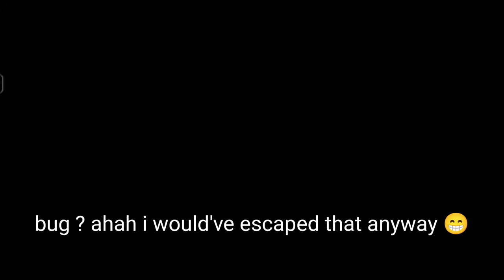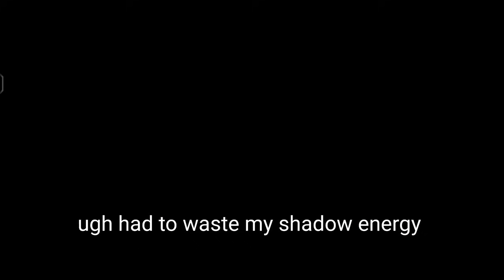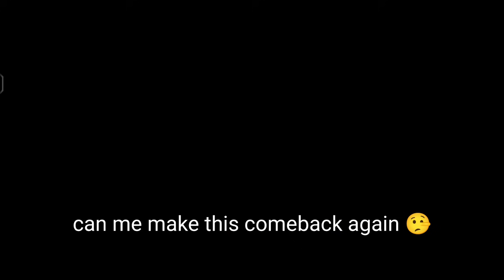Suspense Thrill & Drama 😨 My Experience battling Asia's Top Rank #2 Player || Shadow Fight 4 Arena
check out my battle against top rank 2 players in Asian currently